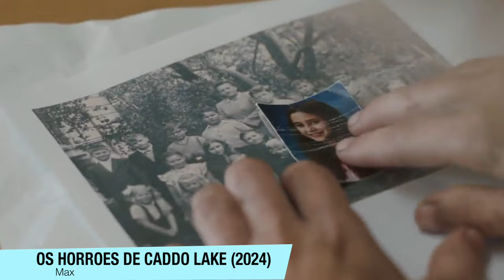OS HORRORES DE CADDO LAKE é um SUSPENSE SURPREENDENTE produzido pelo SHAYMALAN (Sem e Com Spoilers)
Os Horrores De Caddo Lake chegou na Max, e aqui está uma critica sem spoilers, onde eu falo se o filme é bom ou se vale a pena, e no vídeo também falo do final do filme.

Sinopse: Uma menina de oito anos desaparece misteriosamente e uma série de mortes e desaparecimentos passados começam a se conectar, alterando para sempre a história de uma família disfuncional.

Sumário:
00:00 - Critica (Sem Spoilers)
07:52 - FINAL EXPLICADO